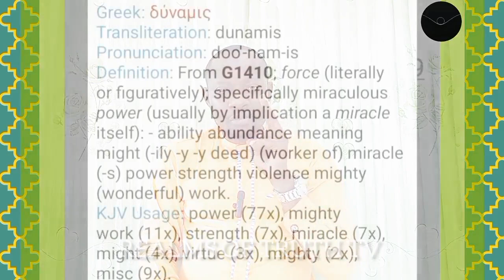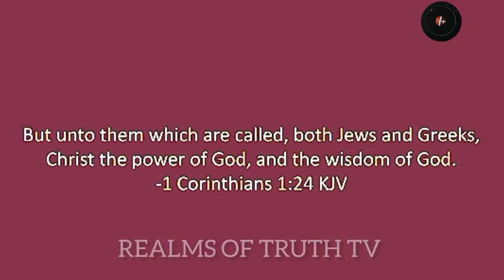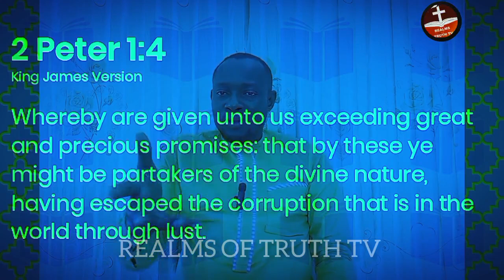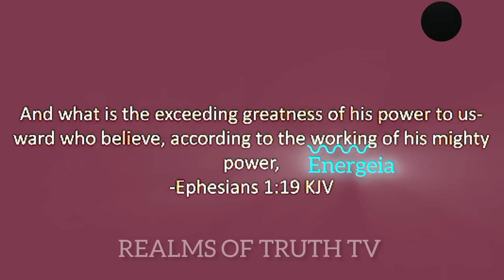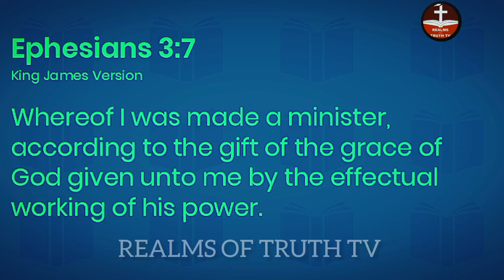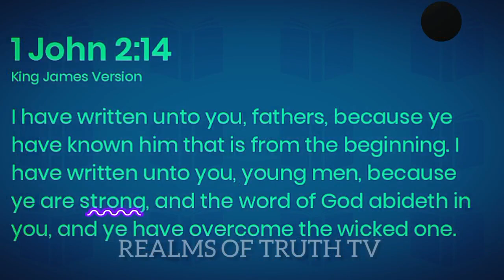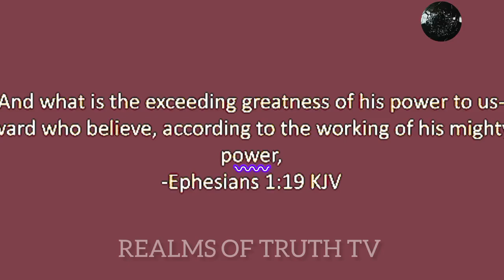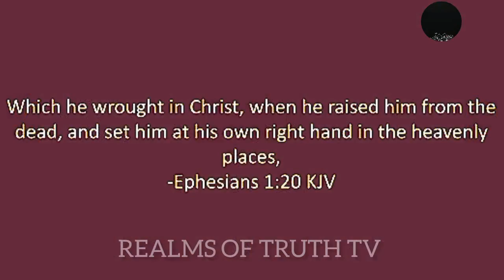THE GREATNESS OF HIS POWER BY EVANG EKOM SILAS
Paul's greatest prayer was in Eph 1:19-20.. where the four greek words for power, might, strength is all used.these powers is in us all who believe according to the working of his mighty power..